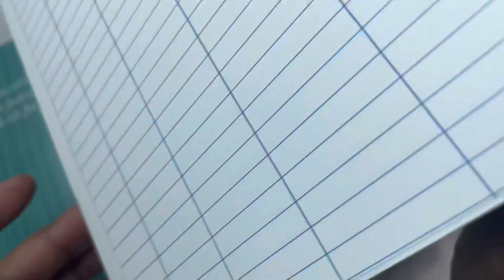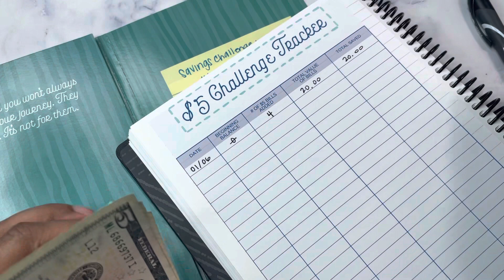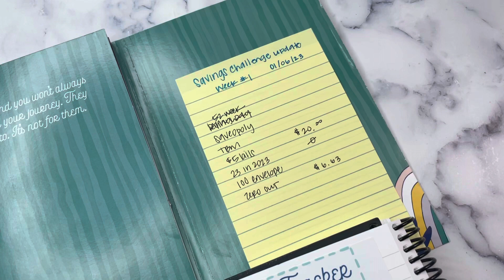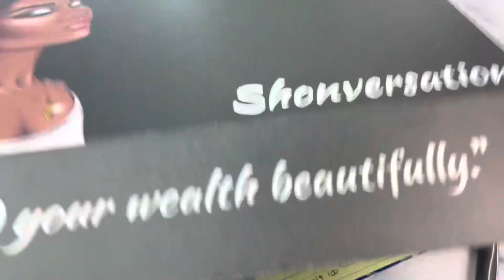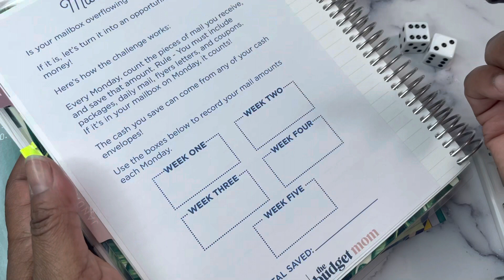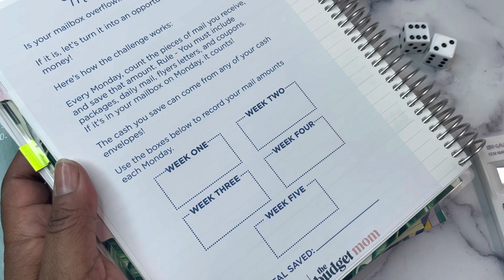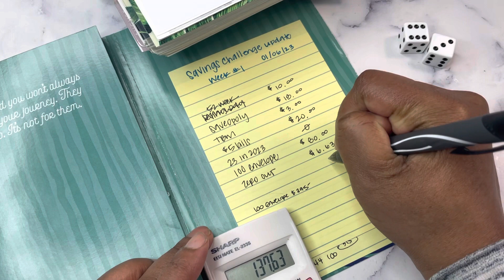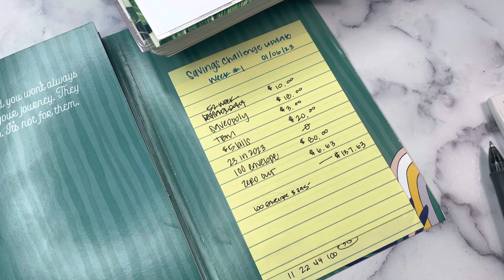Saving With Me | Savings Challenge Update | 100 Envelope Challenge | Zero Out Challenge | Week #1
Join me this year in saving. Each week, I will share a savings challenge update. I am actively saving each week using various methods including the zero out challenge, the 100 envelope challenge, the 52 week challenge, saving $5 bills, and more.  I would love for you to join me on the journey as we see how much we can save each week through various savings challenges.

For 2022 budgeting, I am using the Erin Condren Monthly Planner and The Budget Mom WorkBook Boxed Set.

The budget kits used in this series of videos are available in my store on Etsy in standard 7x9 size. Shop With Me for Stickers and Cash Envelopes on Etsy at Studio Bliss Co.